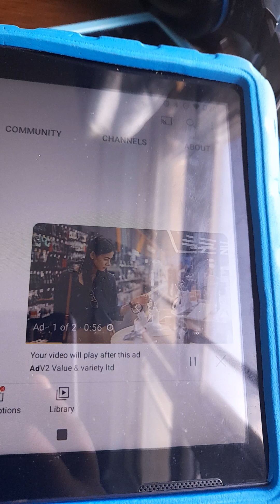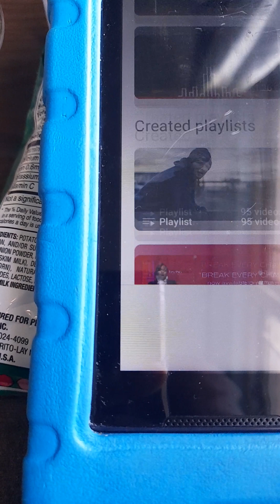water test on my jbl box.